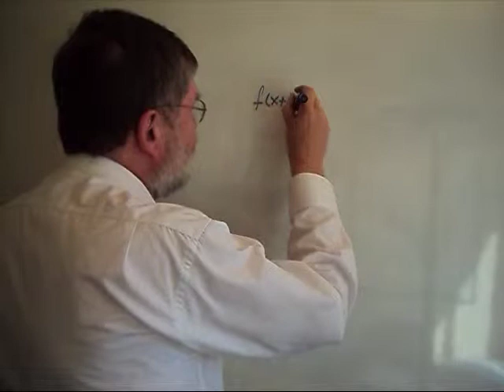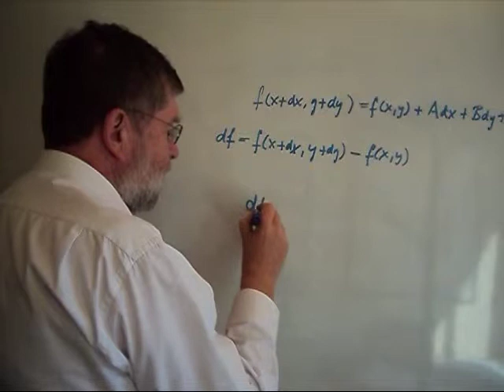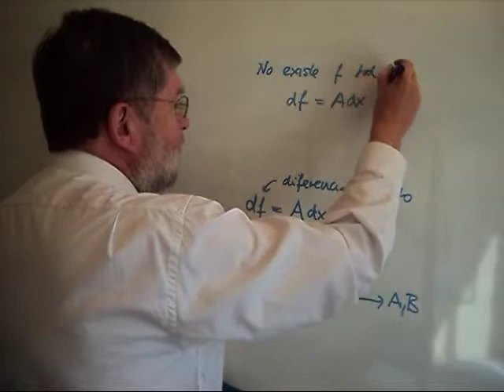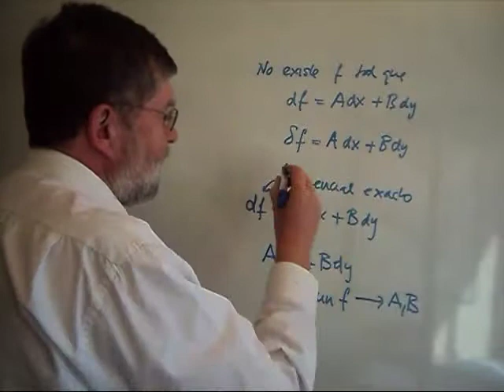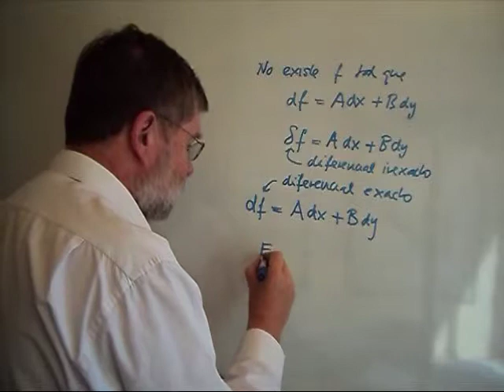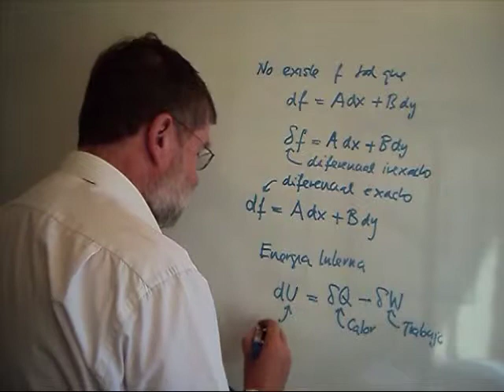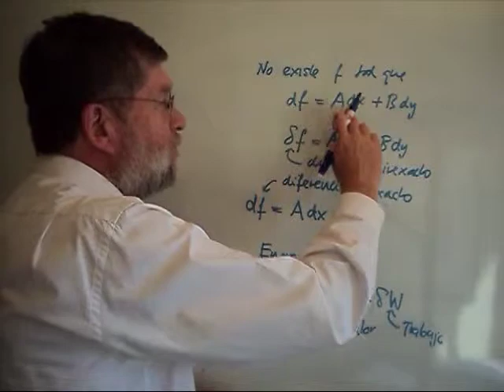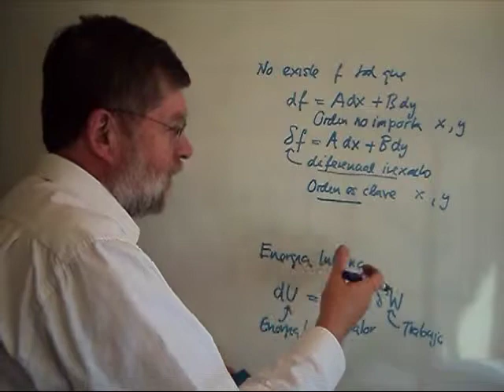ESME010 3 Diferenciales 10 Diferenciales Exactos e Inexactos